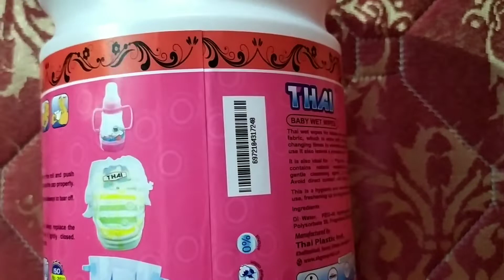Thai wet wipes pink